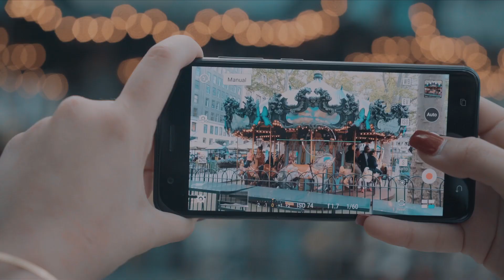Holiday kekinian ala Youtuber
ZenFans, ngga berasa sebentar lagi akhir di taun 2017. It's mean bentar lagi kamu akan masuk kw waktu liburan akhir taun! Nah kira-kira apa aja sih yang perlu kamu siapin, supaya liburan kamu bisa maksimal dan tetep kekinian?

Berikut adalah tips & trick nikmatin liburan ala youtuber, silahkan disimak videonya :)